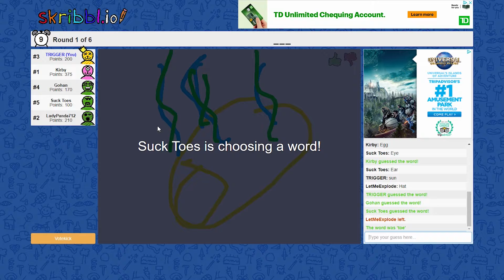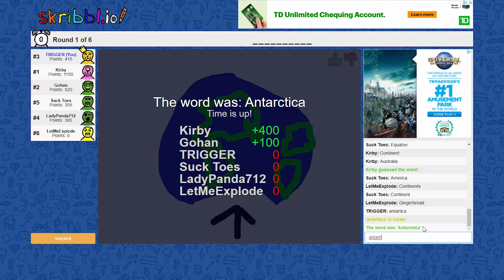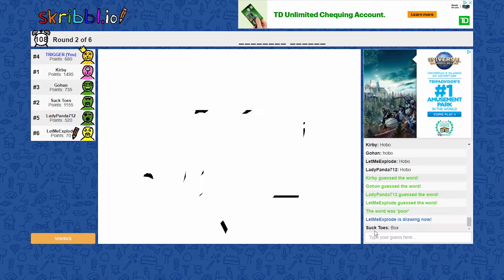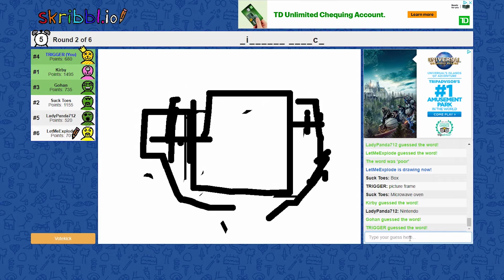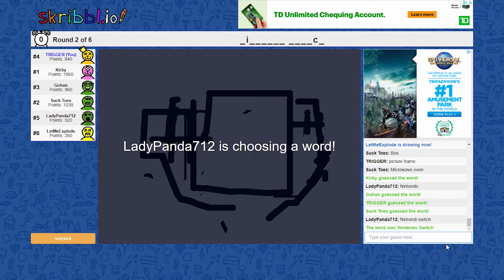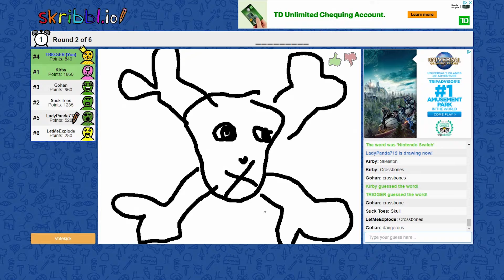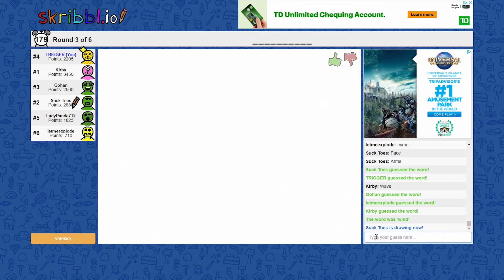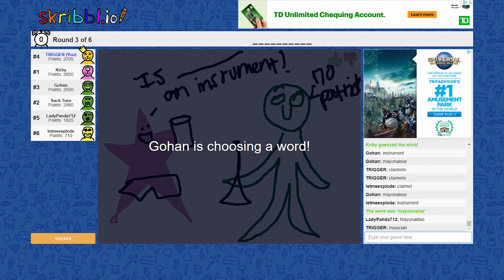THATS NOT HOW YOU DRAW THE GLOBE | Skribbl.io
Good Morning, Good Afternoon, Good Evening. Good Whatever time your watching this!

Its Tenacious Tiger!

We are back playing Skribbl.io and making fun of each other and each others drawings as per usual.

Lots of funny drawings, and we had a great Picard facepalm moment as well.

Poor Poor Gohan.

Please join my ambush and  SUBSCRIBBLE! or SUBSCRIPT!

Pop the like button, and Drop a comment!

Ring that Spicy Taco Bell for those Spicy Notifications!

Thanks,

-Tiger